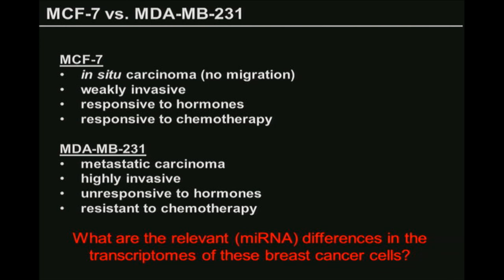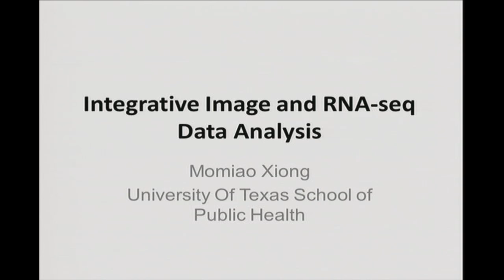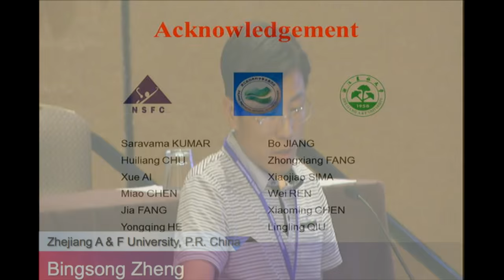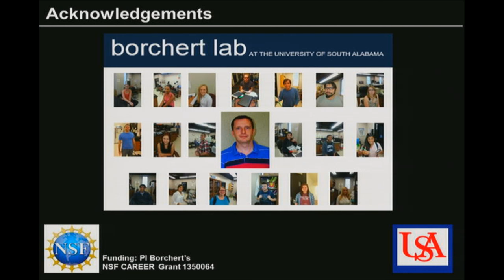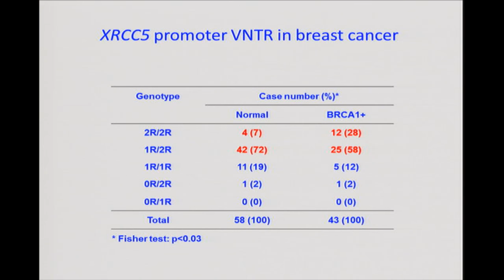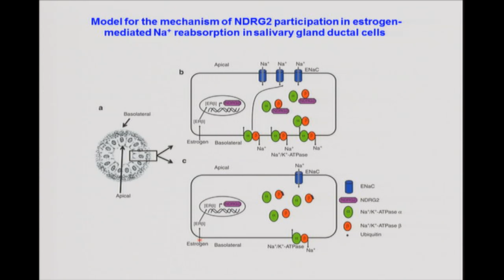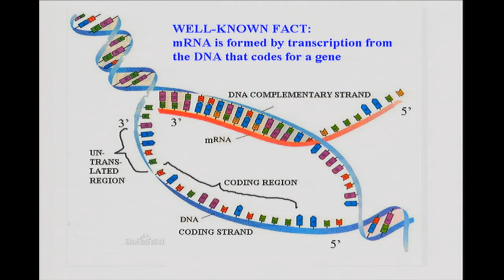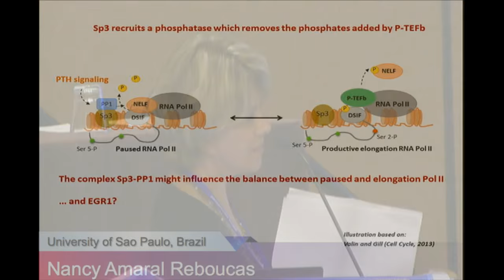International Conference on Transcriptomics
Transcriptomics is a cross-disciplinary area mainly concerned with transcriptome analysis and RNA-Seq. It emphasizes on how the next generation sequencing is replacing microarrays as the choice method for expression profiling and quantify overall gene expression level. Transcriptomics research provides a profitable business opportunity to several pharmaceutical and biotech companies as these technologies have wide application areas such as drug discovery and research followed by clinical diagnosis of various disorders. With the arrival of advanced technological platforms, it creates a need for effective bioinformatics tools and services in order to manage and analyse huge amount of data released from these technologies. Transcriptomics-2015 mainly focusses on the universities, institutes and major societies along with companies which hold a big market in transcriptome technologies.